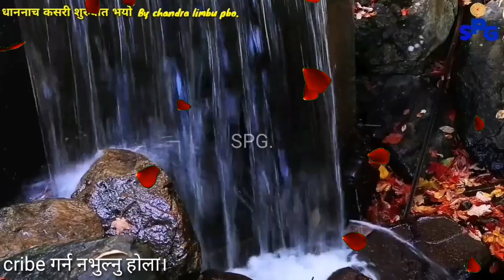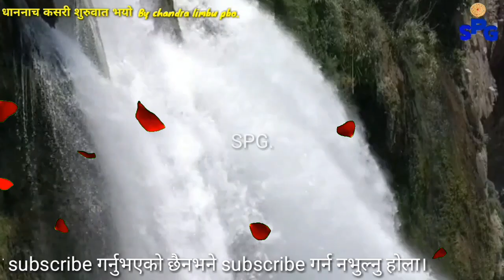Palam || लिम्बू धाननाच कसरी शुरुवात भयो || How Was Limbu Dhan Nach Started.?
Limbu palam.
Limbu dhan nach.
Limbu historical dance dhan nach.
Limbu cultural dance dhan nach.
How was limbu dhan nach started.
Dhan nach kasari shuruwat bhayo.

Video/voiceover:-
          Chandra limbu pbo.

Palam by dilip phurumbo.
Vocal:-
          Dilip phurumbo.
          Manu nembang.

Copying or downloading videos, songs and music from this channel and uploading them to other social networks without prior permision is strictly prohibited.(embedding to on websites is allowed)